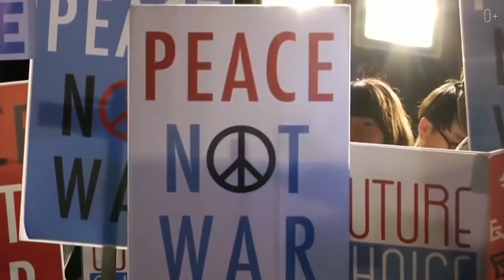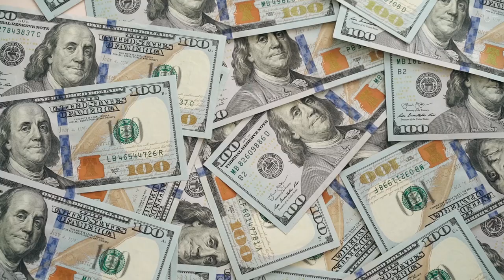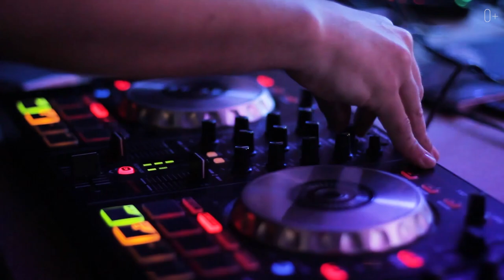Самые странные виды спорта в мире: чемпионат мира по квиддичу среди маглов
Всем привет, с вами Егор Еремеев и этой мой канал о путешествиях! В этом видео я расскажу про самые необычные виды спорта, которые популярны и даже проходят международные соревнования. Все мы привыкли к классическому футболу, баскетболу или волейболу. Но есть множество других видов спорта, которые комбинируют в себе несколько техник. Так появилась игра, которая объединяет волейбол, футбол и акробатические трюки! О ней вы узнаете больше в этом выпуске!

А про некоторые я расскажу в своем видео:
0:30 Бо-таоси
1:38 Подводный хоккей
2:54 Беллифлоп
3:40 Боссабол
5:18 Квиддич